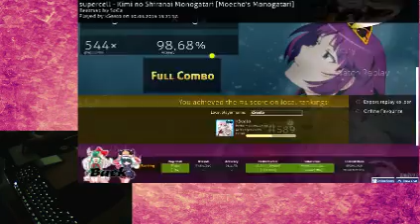Stream HL: 317pp | supercell - Kimi no Shiranai Monogatari [Moecho's Monogatari] +DT (S)